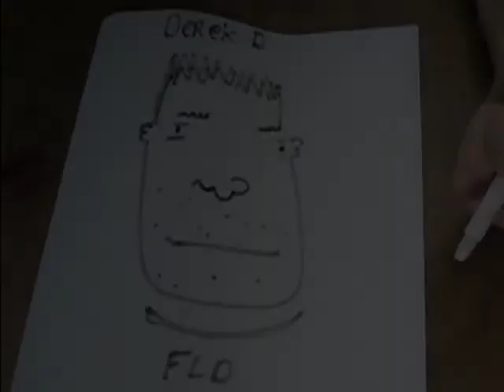Fast Lane Daily - Promo - 'Drawing" - :22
A Derek D portrait.